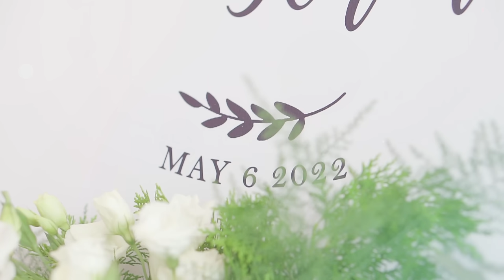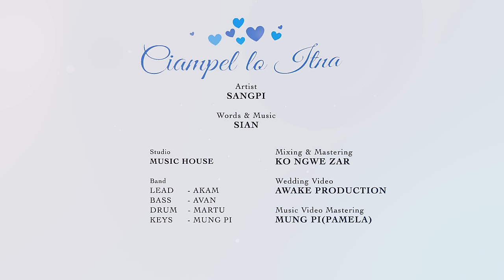CIAMPEL LO ITNA - Sangpi | Wedding Song | Official Music Video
CIAMPEL LO ITNA ( Official Music Video )
Wedding Song - Mopawi La
Artist - Sangpi
Words & Music - Sian
Band - Lead - Akam
          - Bass - Avan
          - Keys - Mung pi
          - Drums - Mar Tu
Mixing & Mastering - ko Ngwe Zar
Studio - Music House
Wedding Video - Awake
Music Video Editing & Mastering - Mung Pi ( PAMELA)
SP Production

“ Ciampel Lo Itna “

Verse 1
Pasian’ gelsa bang
Pumkhat suak Thak innkuan sung
Pasian’ gawmsa te mi-in khen kei hen

Ciampel Lo itna
Mawhna maisak den itna
Lung kituak diamdiam
Innkuan Nuam den hen

Chorus:
Thumaana , cihtakna
Itan ah pumkhat hi zo
Dah hun, nop hun thuak khawm in
Sih Dong / zong itna Kip den hen

Lungdam in khut ki len
Nun Nuam kum khua sawt ta hen
Pasian’ itna’n
Innsung Tuam den hen

Copyright @ 2023 Music by Sangpi